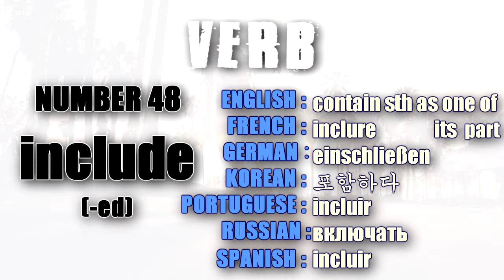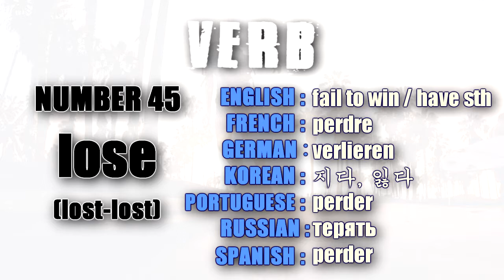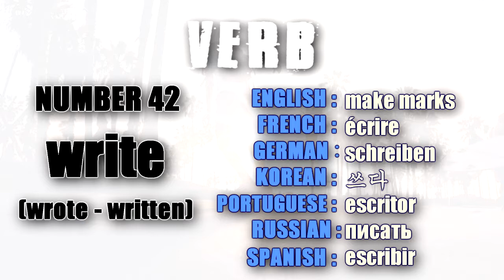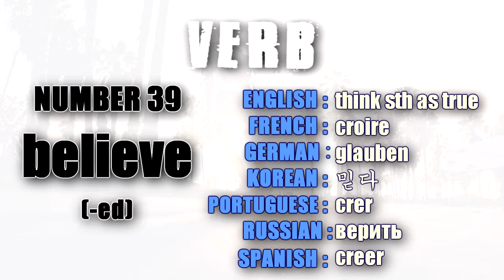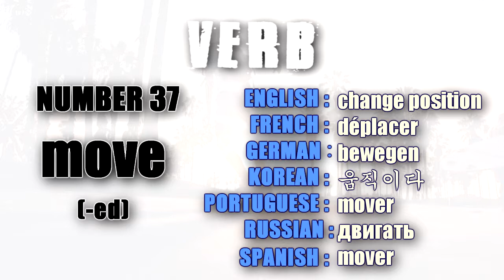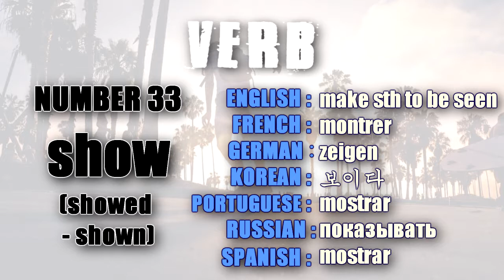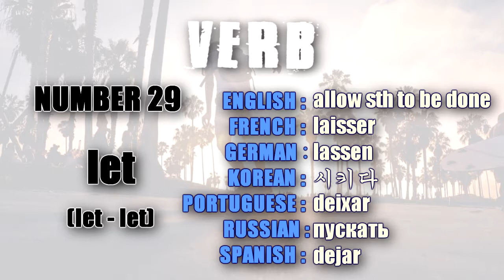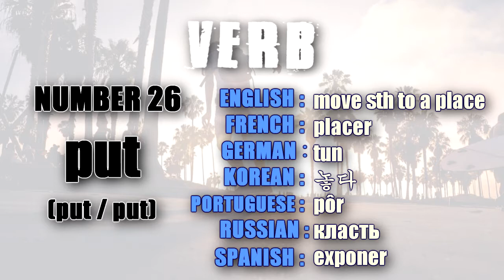Top 100 most common English words in 6 different languages (Verb part 3) 50-26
The 100 most common English verbs in 6 different language (Verb part 3) 50~26
Languages: French, German, Korean, Portuguese, Russian and Spanish

50. set 49. continue 48. include 47. meet 46. pay 45. lose 44. stand 43. sit 42. write 41. happen 40. bring 39. believe 38. live 37. move 36. run 35. play 34. hear 33. show 32. help 31. seem 30. begin 29. let 28. keep 27. mean 26. put